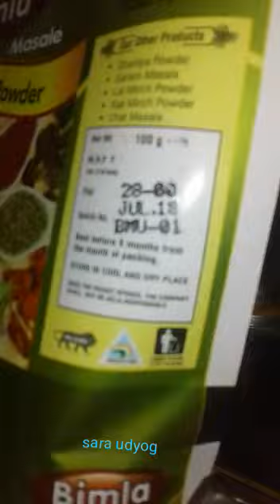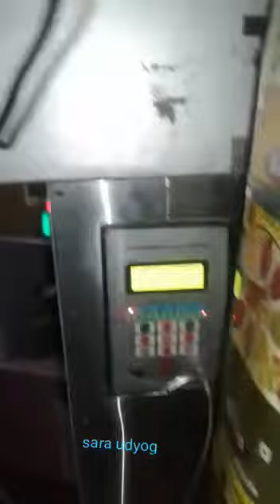Masala packing machine , spices packing machine